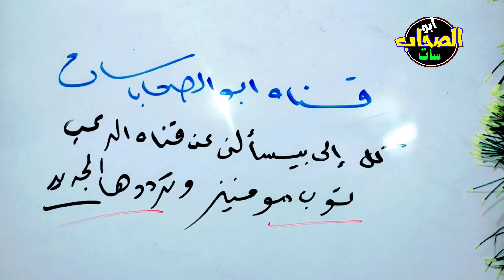كل من يسأل عن تردد قناة توب مو فيز الجديد على النايل سات - تردد قناة توب مو فيز الجديد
كل من بسأل عن تردد قناة توب مو فيز الجديد على النايل سات  قنوات جديدة على النايل سات - ترددات جديدة على النايل سات 2024
 ترددات جديدة على النايل سات - قنوات النايل سات الجديدة 2024
عودة 30 قناة للعمل - قنوات النايل سات الجديدة -تردد نايل سات جميع القنوات الجديدة - تردد قناة
مبروك عادت القنوات للمتوقفـ ـة تردد واحد لجميع قنوات النايل سات - قنوات جديدة على النايل سات 2024
مفاجأة القناة الجديدة على النايل سات

تردد واحد لجميع قنوات النايل سات - تردد نايل سات 2024 جميع القنوات - ترددات جديدة على النايل سات
تردد واحد لجميع قنوات النايل سات 2024 - ترد نايل سات 2024 جميع القنوات ومعنا ترددات جديدة
كما تقدم قناة مستر ميمي المعلومات وقناة نور الدين سات احدث ترددات النايل سات الجديدة واحدث قنوات النايل سات الجديدة